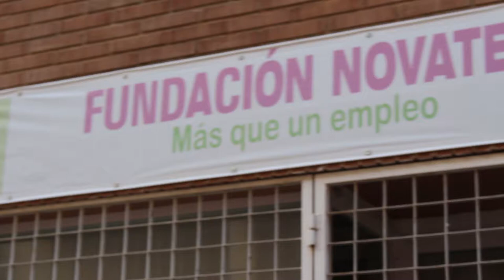1ª Reunión CCV en La Coma (Paterna)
El Consejo Ciudadano Valenciano de Podem inició su nueva etapa el pasado viernes en el barrio de La Coma, en Paterna (València), en la sede de la Fundació Novaterra, El nuevo Secretario General de la formación morada, Antonio Estañ, ha convocado a los 34 miembros electos en la pasada Asamblea Ciudadana Valenciana, más los 2 miembros escogidos representantes de los círculos sectoriales, para plantear los próximos retos de la organización.
“Esta semana se han cumplido 2 años desde que se inició el cambio político en el País Valenciano. Hemos querido venir a La Coma para poner el énfasis en todos esos barrios periféricos que aún tienen muchas dificultades para acceder a los derechos básicos, que todavía no han sentido que el cambio político haya transformado su vida, todavía existen grandes desigualdades en el País Valenciano a las que debemos dar respuesta”, explica Antonio Estañ, nuevo Secretario General de Podem, desde la sede de la Fundación Novaterra, una entidad que lucha contra la exclusión y que ha cedido su espacio para el Consejo Ciudadano.